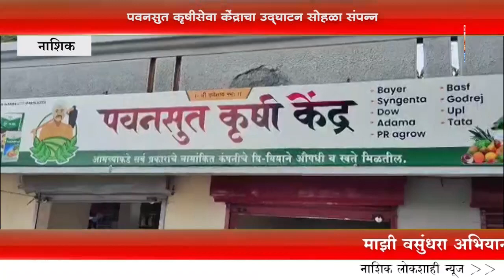पवनसुत कृषिसेवा केंद्राचा उदघाट्न सोहळा संपन्न...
जाहिरात व बातमीसाठी संपर्क साधा -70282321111